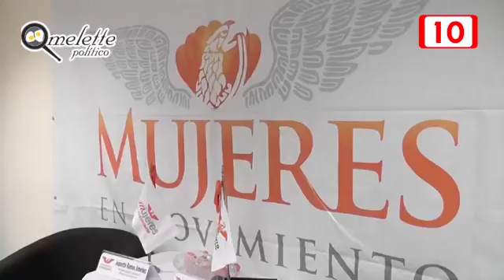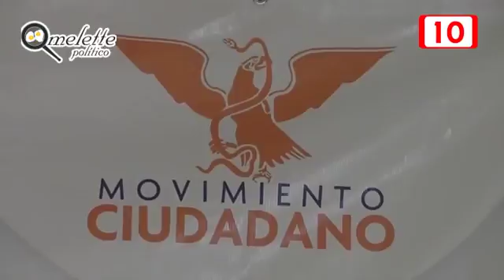CANCUN Movimiento Ciudadano con capital político en riesgo